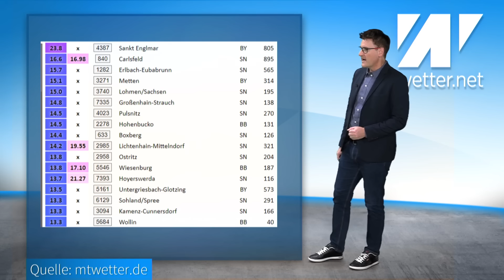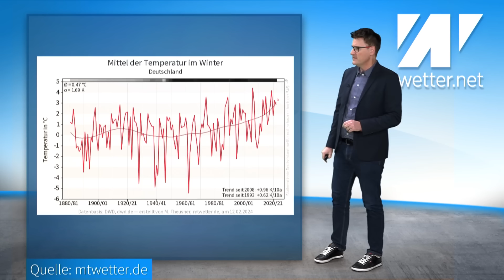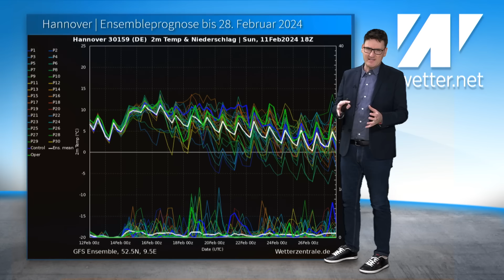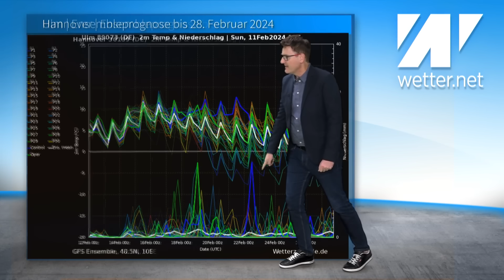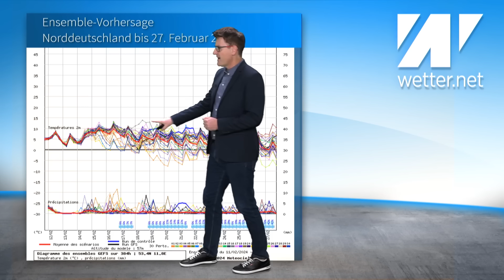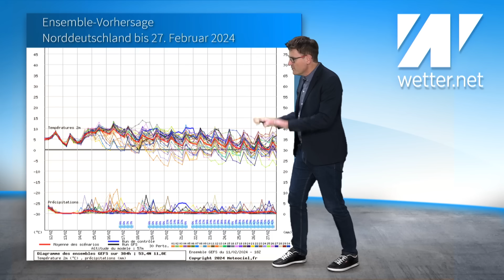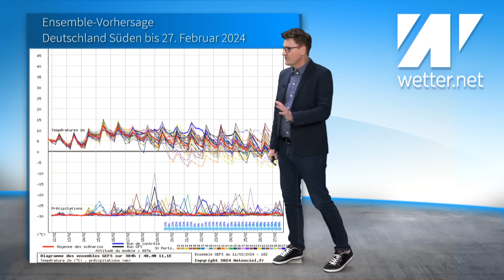Bittere Winterprognose: Winter nur im Märchen! Rekordwarmer Februar, klassischer Mildwinter!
Das aktuelle Wetter für Deutschland vom 12. Februar 2024

Wir hatten es schon in den vergangenen Wochen erklärt: Dieser Februar wird offensichtlich sehr mild ausfallen und genau in diese Richtung geht's beim Wetter auch in dieser Woche weiter. Das ist ein klassischer Mildwinter. Es wird immer wärmer. In der neuen Wetterwoche werden zeitweise Höchstwerte erreicht, wie sie eigentlich erst für April typisch sind. Die Prognosen der kommenden 10 bis 14 Tage sind eindeutig, wie auch schon vor dem vergangenen Wochenende. Mild, mild und nochmal mild. Wer da den Winter sieht, der muss schon eine Menge Fantasie haben oder einfach nur kriminelle Energie, um irgendwas zusammenzulügen. Der aktuelle Februartrend ist ebenfalls eindeutig. Auch hier gilt: Mild bis zum Abwinken! Insgesamt haben ECMWF und das CFS der NOAA den Winter 2023/24 im Vorfeld mal wieder recht gut eingeschätzt. Es sollte ein Mildwinter werden und es wurde ein Mildwinter. Aber in diesen Zeiten ist es ja nicht besonders schwer, auf einen milden Winter zu setzen.